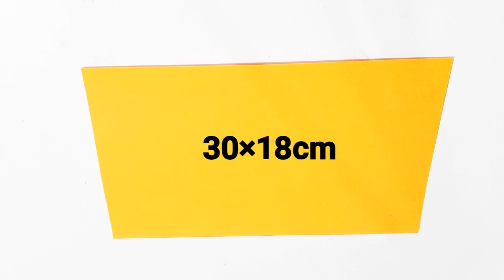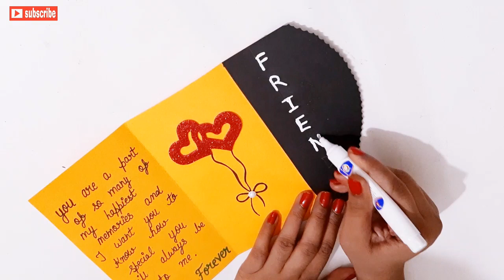DIY Beautiful Handmade Friendship Day Card idea / How to make greeting cards for friends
Hello friends

In this video we will learn how to make quick simple and easy greeting  card for special friend on frienship day.I have pretty awesome ideas for you.

To make this card you will need:
.coloring thick sheets
.scissors
.glue
.black marker pen
.stickers